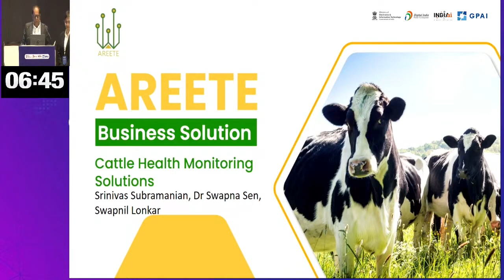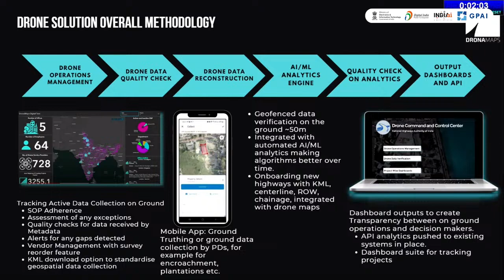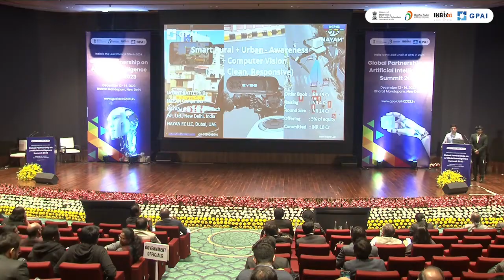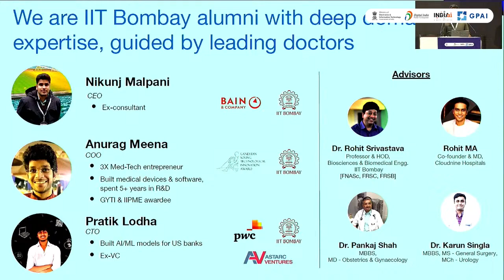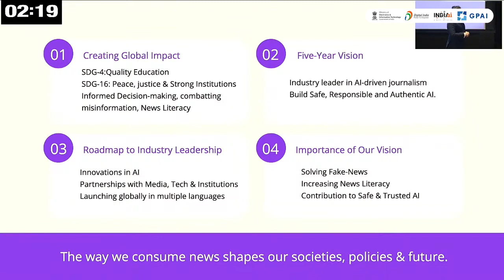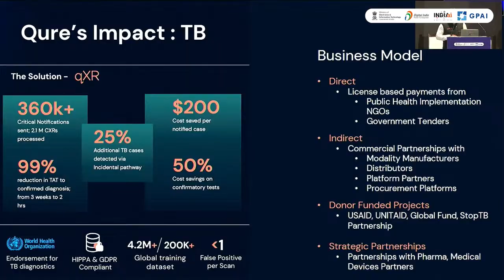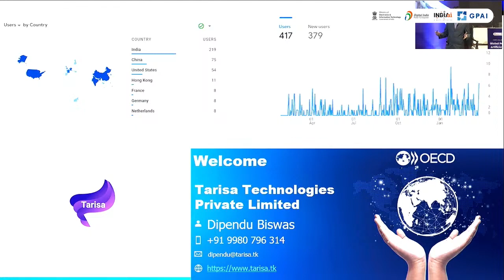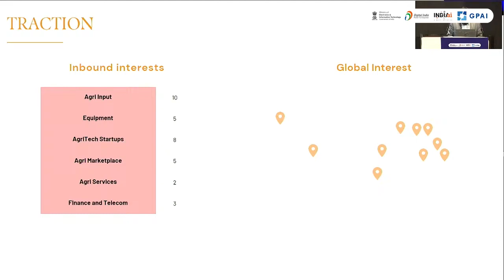AI Gamechangers Award